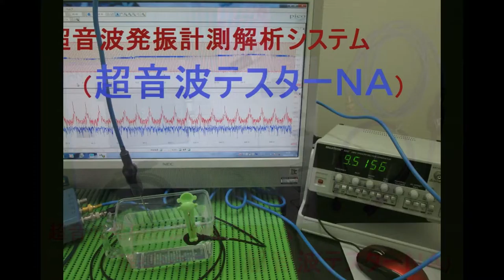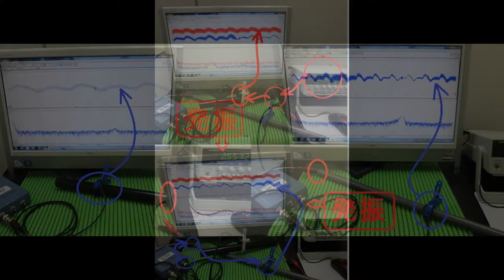超音波実験写真 Ultrasonic experiment photo